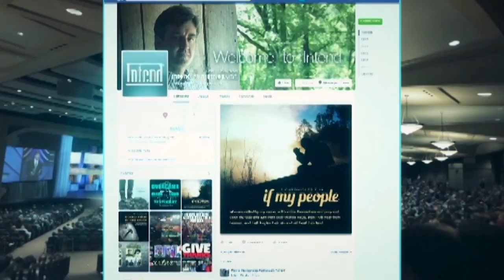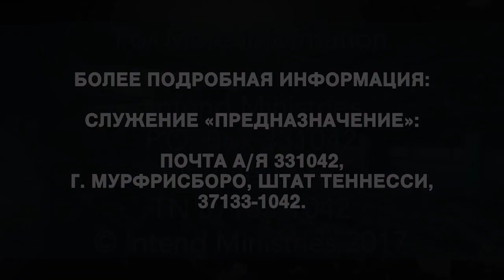Преимущества служения Иисусу. №2 «Предназначение» (1923)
В этом выпуске Аллен Джексон продолжает говорить о преимуществах служения Иисусу.

В основе этого учения лежит очень простая истина: если вы служите Господу своей жизнью, то это уже привилегия.
Сегодня в мире неправильно воспринимают христианство. Многие думают, что христианство – это лишь путь к вечной жизни, путь на небеса. Все хотят в рай. Никто не хочет в ад. Многие уверены, что непременно попадут в рай.
Но куда важнее вести праведную жизни на земле, ведь именно так можно обрести вечную жизнь. Чем больше мы это осознаем, тем шире наши возможности в вечности. Это очень важно. Всех нас наградят по-разному. Нас ожидает разный результат. И это меняет то, как мы проживаем нашу жизнь.

Это увлекательная тема. Бог сегодня приготовил для вас нечто особенное. Отличного вам урока.